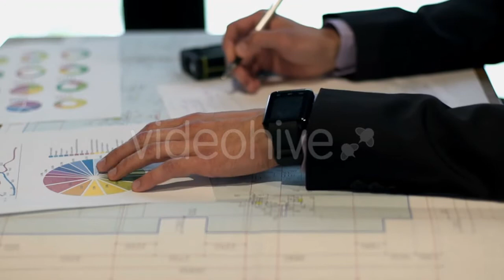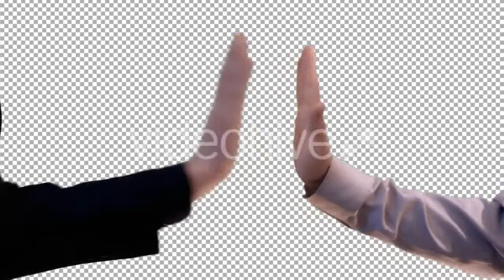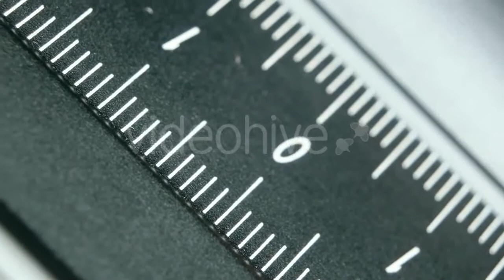American And German Business Partners - (business-corporate) Stock Footage | Mega Pack +40 items